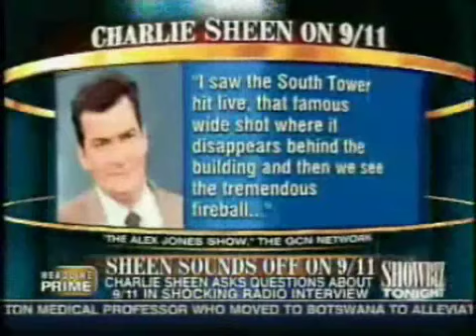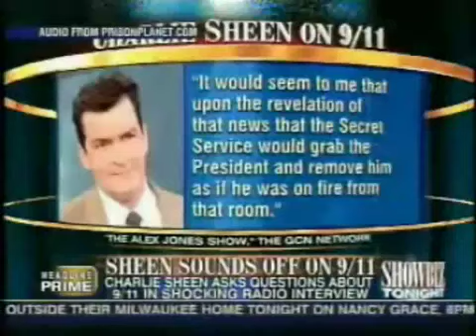Charlie Sheen Alex Jones 911 September World Trade Center De